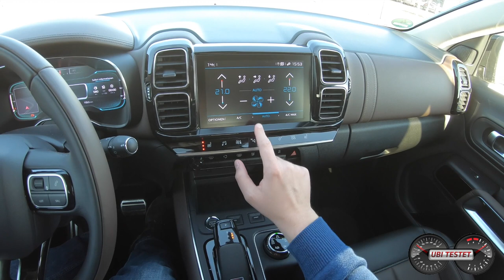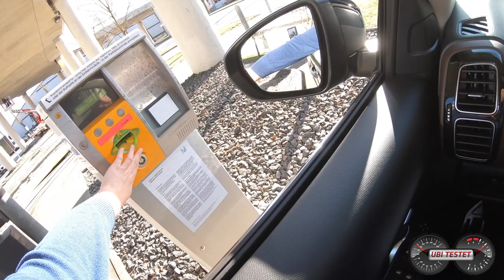2019 Citroën C5 Aircross PureTech 180 EAT8 Shine | POV Drive by UbiTestet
Der neue Citroën C5 Aircross in der POV-Drive Ausfahrt. Wir fahren den Citroën C5 Aircross Pure Tech 180 EAT8 Shine aus dem Modelljahr 2019. Hier bekommt ihr einen unverfälschten Eindruck zum Exterieur, dem Innenraum und einen Fahreindruck. Das ausführliche Review zum Citroën C5 Aircross findet ihr hier:

Equipment:
MaxiCosi MiloFix

Citroën C5 Aircross PureTech 180 Shine
1,6l 4-Zylinder Turbobenziner
181 PS - 250Nm
216km/h Vmax